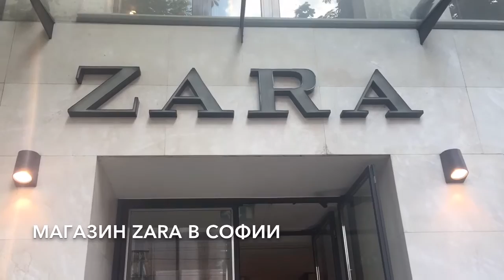София (Болгария). Прогулка по городу: Бульвар Витоша, Софийский Собор, Zara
Здравствуйте. В этом видео я предлагаю вам прогуляться со мной по прекрасному городу София, который является столицей Болгарии. Я покажу вам центральные улицы Софии, мы сможем заглянуть внутрь великолепного Софийского Собора, и вы узнаете, мимо какой из вещей в магазине Zara в Софии я не смогла пройти равнодушной. Надеюсь, данное видео вам понравится.

Спасибо большое, что подписываетесь на мой канал! Не пропустите!!!